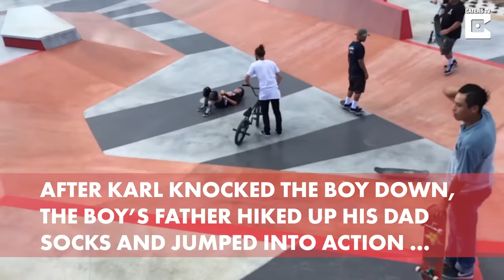Man-bun vs. dad-socks in skate park rumble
At the opening day of a skate park in New Zealand, one BMX bike rider wasn't going to let the crowds prevent him from pulling off some sweet tricks. When a backwards landing caused him to collide with a young teenager, however, a fun day of biking turned into a heated argument between the biker and the boy's father.